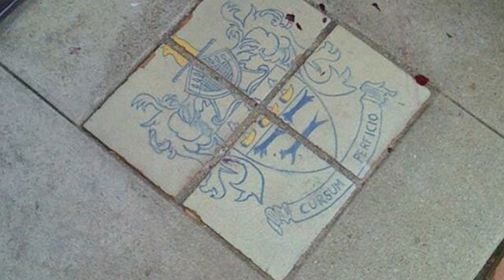我在玛丽莲·梦露故居遭遇鬼打墙 超能护士 大卫·帕克